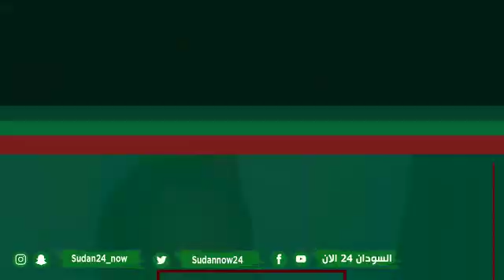🔴 النشرة الاخبارية من حساب السودان 24 الآن .. اهم الاخبار السودانية المحلية والعالمية